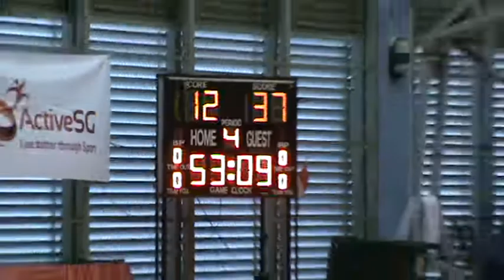050315 PHS vs CDSS Q3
ActiveSG-BAS B Div Basketbal Developmental League 2015
Presbyterian High Sch (Black) vs Chestnut Drive Sec Sch (White)
Played on 5 March 2015 at Singapore Basketball Centre
3rd Quarter